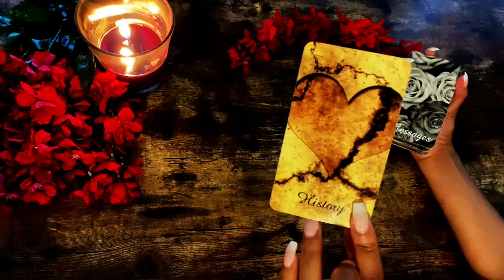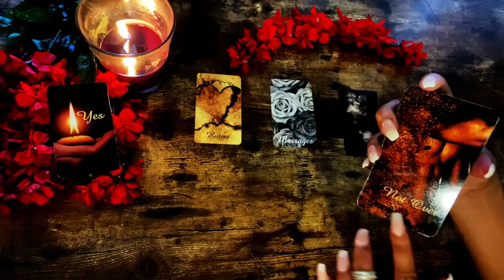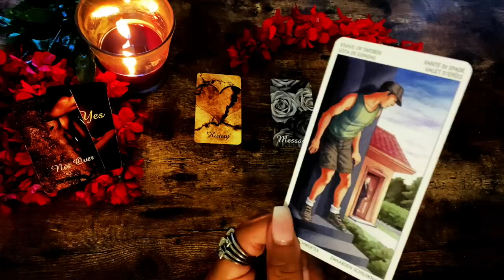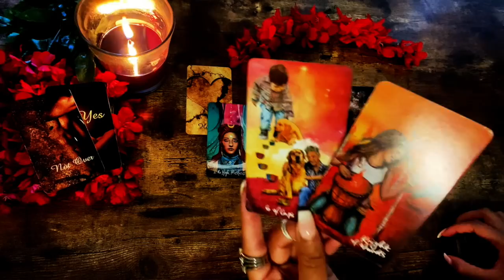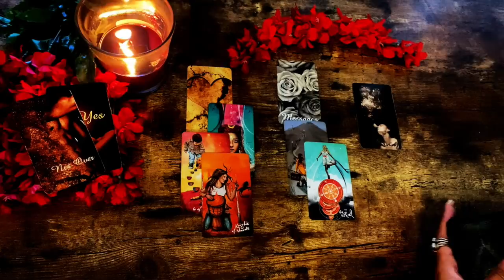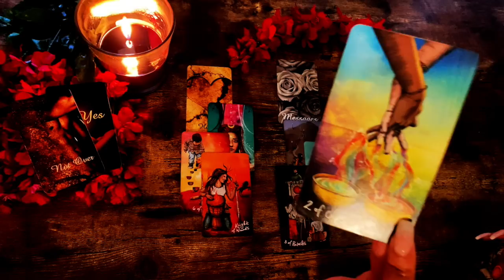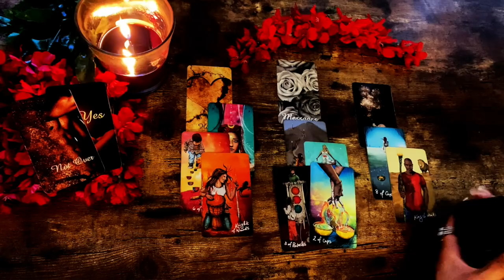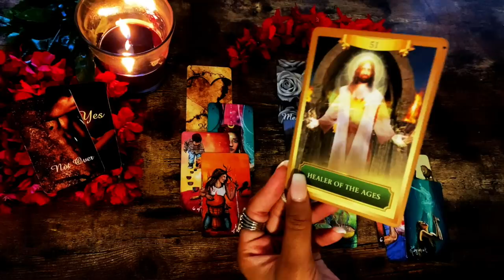SCORPIO ❤ - This Person Has A-LOT More Feelings Than You Think..Shocking Truth! Aug 11th-17th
QOTD: ♡
“The next choice is the most important choice.”